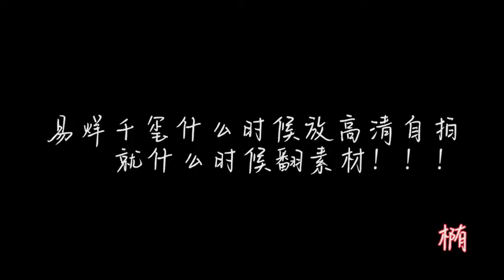【TFBOYS易烊千玺】2014年天天向上舞蹈solo＋手册彩排花絮【Jackson Yi YangQianXi】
CR：SinaWeibo@一摊废椭
Cover CR：SinaWeibo@千玺之声_音乐站
UP：小意

更多精彩视频请点击以下链接：
More videos please find in below links: